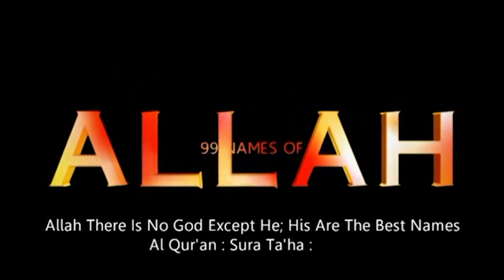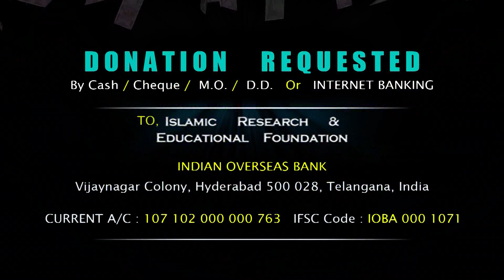Br. Imran : Session 41 - Al Jabbar - THE COMPELLER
Al Hamdulillah ! Br. Imran delivered in English the 41st Discourse of the 99 Sessions on the 99 NAMES OF ALLAH that shall last for about 99 Sundays of the 99 weeks at the IREF. The First of the 99 Sessions commenced at the IREF in Hyderabad on 12.Jan.2014.Sunday from 3 p.m. to 4 p.m. Non Muslims and Muslims, men and women are always welcome in all the sessions at the IREF on Sundays and Saturdays and other days if programs organized. The Topic of this session was : Allah - Al Jabbar - THE COMPELLER held on 12-April-2015-Sunday.